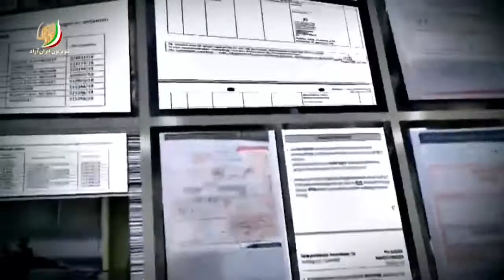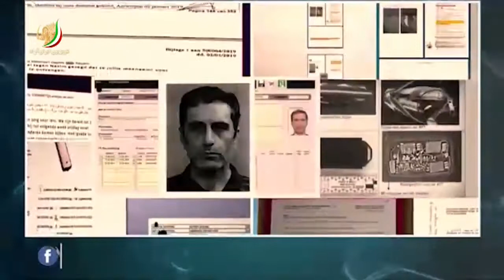حکم دادگاه آنتورپ دوران حسابرسی بین المللی